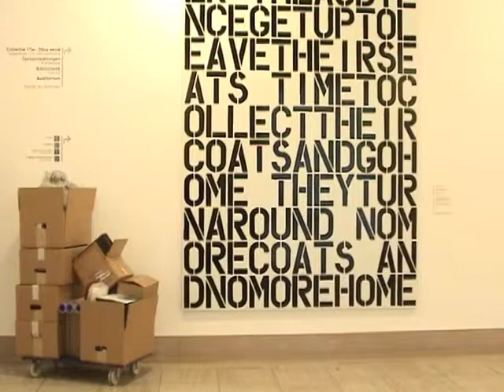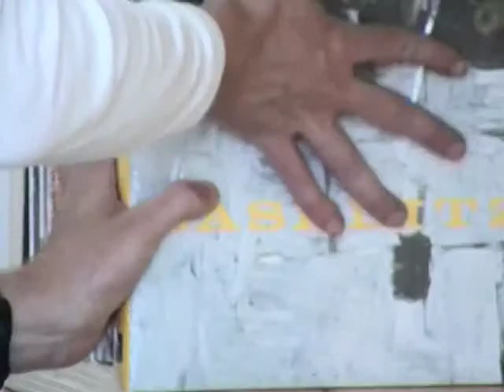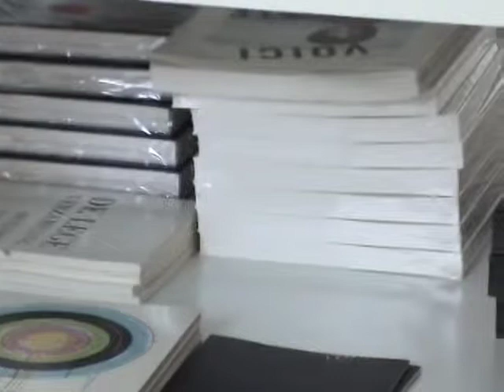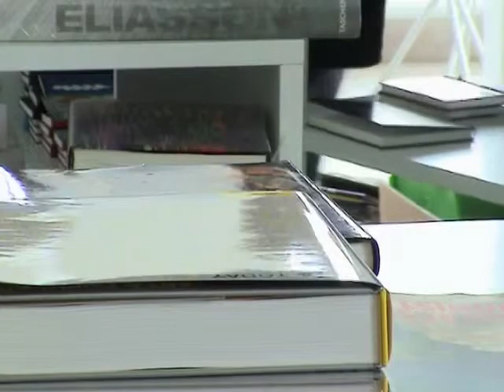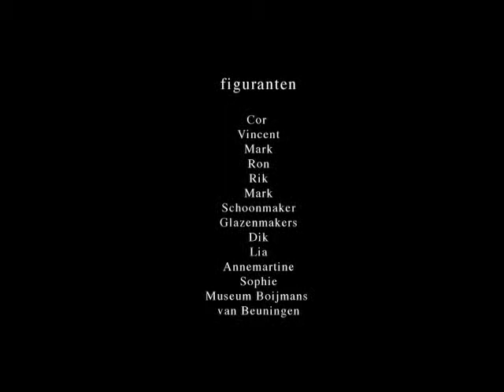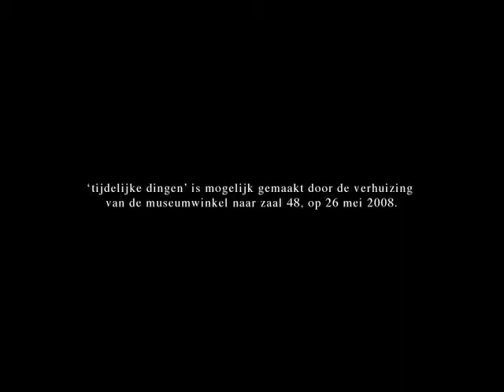Tijdelijk Dingen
Film
2008

video installation for the temporary museum shop at the Museum Boijmans van Beuningen.
a record of the moving process that happened within the museum, video and project done in collaboration with Sophie Krier(Netherlands).